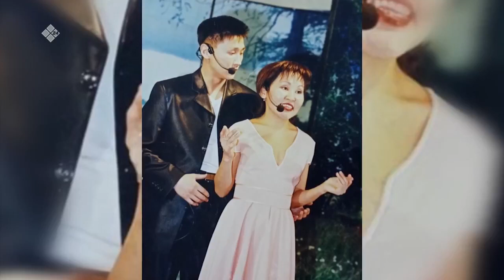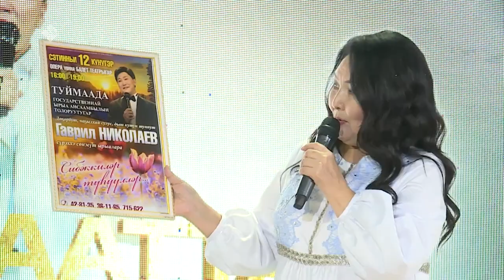«Көмүс ааттар» биэрии норуот тапталлаах ырыаһыта Гаврил Николаевка ананар (09.10.21)